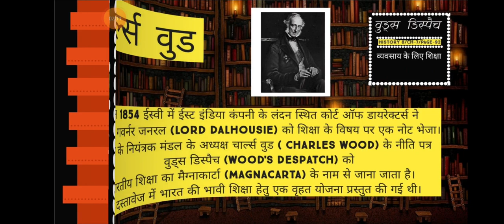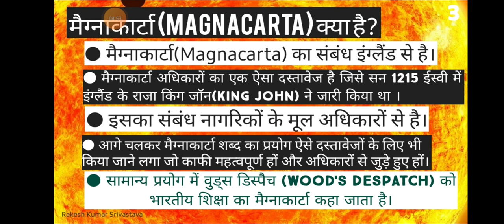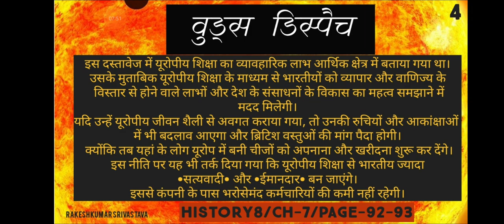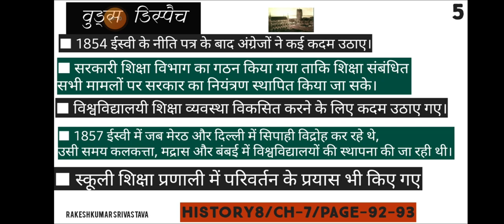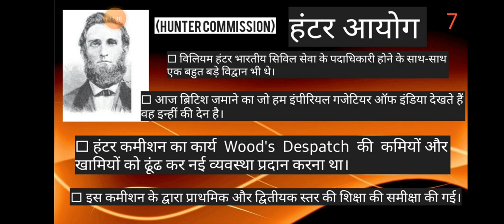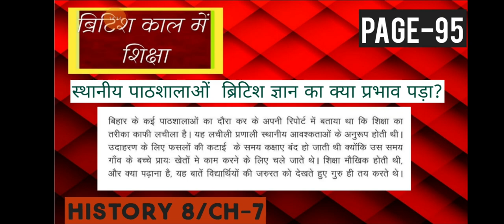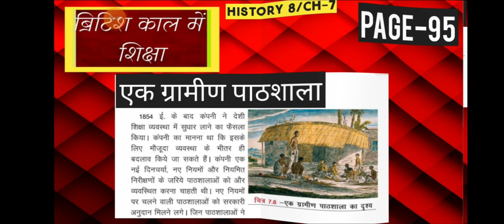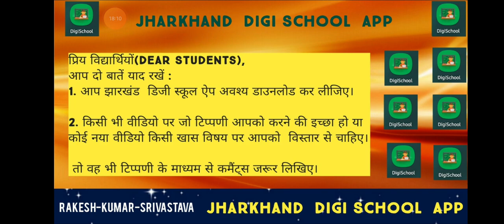HISTORY 8/CH-7/JCERT/ब्रिटिश काल में शिक्षा/VIDEO 3